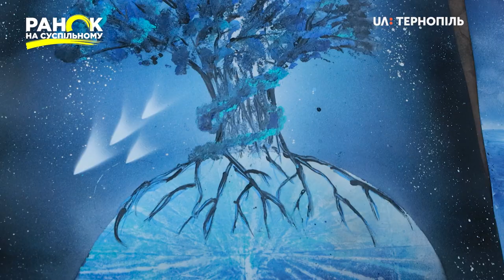Адріана Дичків створює космічні графіті. Ранок на Суспільному